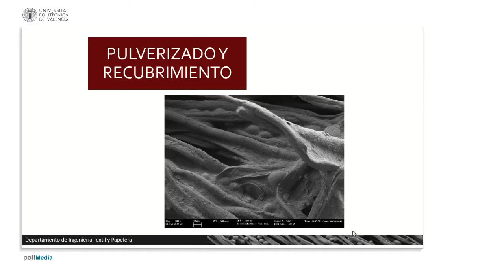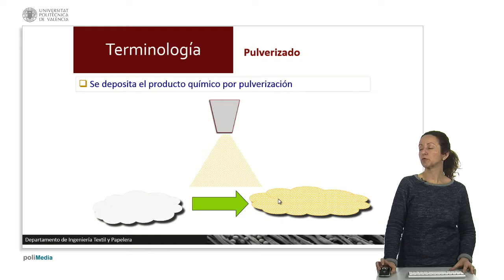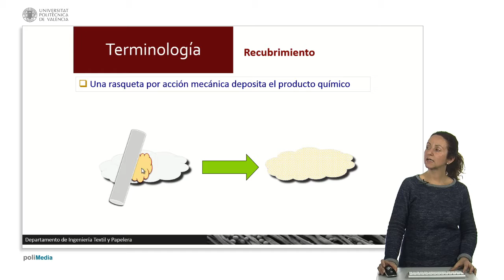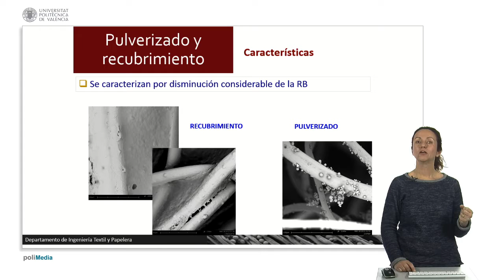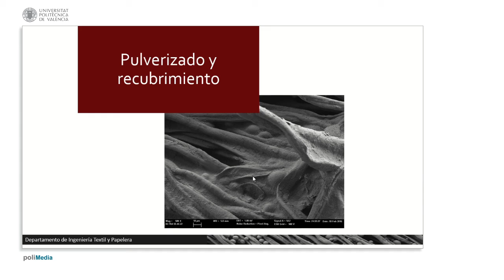Pulverizado y recubrimiento. | 17/44 | UPV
Título: Pulverizado y recubrimiento.

Descripción automática: En este video, se explica el proceso de pulverizado y recubrimiento en tratamientos en húmedo de productos textiles, identificando ambos como tratamientos especiales caracterizados por el bajo consumo de agua y dispersante. El proceso de pulverizado consiste en aplicar un compuesto químico sobre la tela para adicionarlo a las fibras, donde se genera una mínima cantidad de residuos. En cuanto al recubrimiento, se aplica una masa viscosa que contiene la materia colorante sobre el textil mediante presión mecánica, logrando así revestir la superficie.

Se detalla que las fibras con recubrimiento quedan cohesionadas y proporcionan un tacto característico gracias a la matriz usada, mientras que el pulverizado deja las partículas sobre la fibra sin cohesión a menos que la concentración del baño sea alta. Ambos procesos son beneficiosos desde el punto de vista medioambiental debido al bajo uso de líquidos y son útiles para productos que reaccionan con las fibras o para la adición de microcápsulas que no tienen afinidad química pero que se desean depositar sobre el textil. Se enfatiza la importancia de considerar la protección del compuesto aplicado y la posibilidad de exceder la cantidad de recubrimiento necesario.